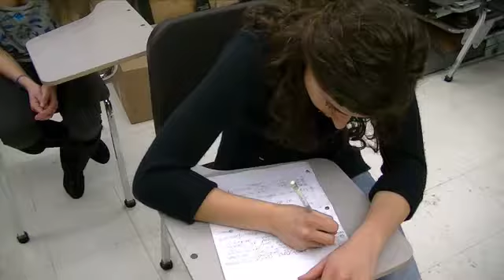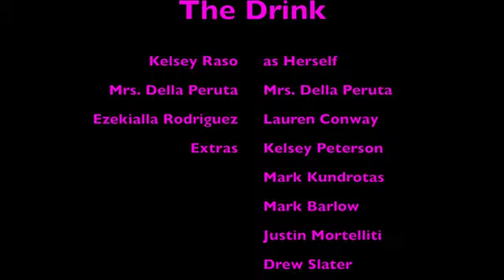The Drink Kelsey Peterson